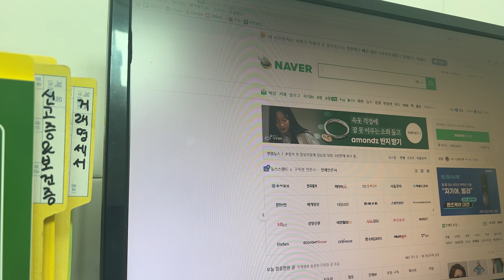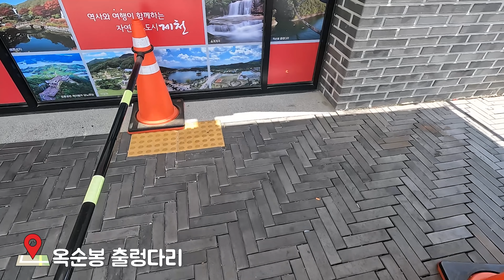계곡+빗소리를 곁들인🚘 퇴근 후 나홀로 차박 캠핑ㅣ혼술 솔캠ㅣ노지 차박ㅣ제천여행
안녕하세여 란코에여 :)
이번에 제천으로 여행을 다녀왔어요

짬짬히 만들어가는 여행이 좋아서
퇴근박으로! 그것도 특식을 진행한 날... 지친 몸 이끌고
자연에 가서 힐링하고 왔답니다!
물소리도 좋았고.. 새소리도 좋았고.. 빗소리 마저 좋았던 그날

아무것도 얽메임 없는 노지에서 자유롭게 , 그리고 편하게 차박캠핑을 하고나면
내가 한층 더 멋진 느낌이에요
고생한 나의 하루가, 멋짐으로 끝난달까

여러분도 지친 마음 힐링할 수 있는 시간을 만드는 여유가 있었으면 좋겠어요!
행복합시다-!

*늘 나에게 멋진 기회를 주는 @Koreaoverlander   뿅